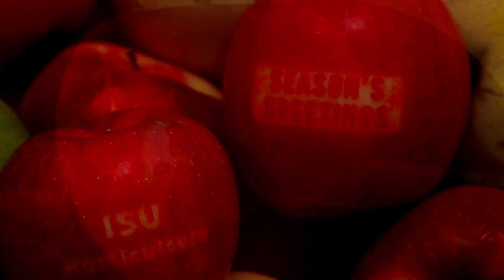TOP 10 Increíbles Comidas Que Puedes Hacer En Casa || TOP 10 VÍDEOS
TOP 10 Increíbles Comidas Que Puedes Hacer En Casa

TOP 15 Increíbles Trucos Publicitarios Con Los Que Nos Engañan Para Comprar